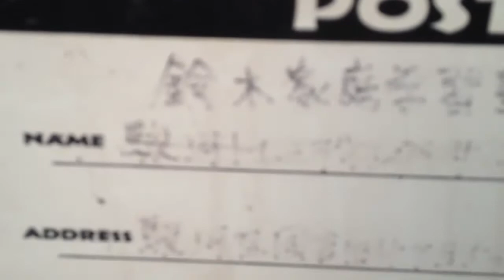✨ A bit of my old self - Life Stories - LylesBrother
✨ Finding my name faintly visible on my old business mailbox.

✨ "A Bit of My Old Self - Life Stories" is a nostalgic and introspective episode by Kurt Bell, where he shares memories and reflections from his past, reconnecting with aspects of his former self. Set against the backdrop of his life experiences, this episode captures Kurt's personal journey as he revisits the moments, thoughts, and feelings that shaped his earlier years.

Join Kurt as he explores the remnants of his old self, delving into stories and experiences from his past that have left a lasting impact on him. He discusses the evolution of his identity over time, the lessons learned from his younger days, and how these experiences continue to influence his present self. Kurt reflects on the importance of acknowledging and understanding one's past, the growth that comes with time, and the value of integrating past experiences into one's current life.

In "A Bit of My Old Self - Life Stories," Kurt invites viewers to join him in a journey of self-discovery and reminiscence. This episode is an exploration of personal history, the continuity of self, and the insights gained from looking back at who we once were.

➡️ Explore the themes of self-reflection, personal history, and growth in Kurt's writings.